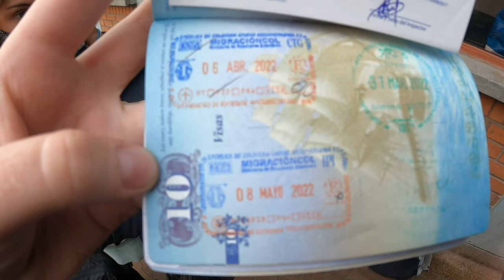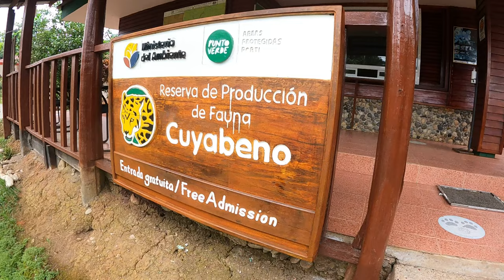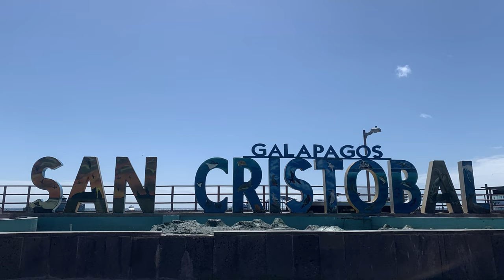ECUADOR 🇪🇨 TOP BACKPACKING TIPS (Hostels, Hikes, Budget!)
I hope to inspire you to try something new, travel the world, and push your comfort zone!

ABOUT ME 💁🏼‍♀️
Hello, I am Mackenzie Nelson (22 years old) from Southern California, United States. I am solo travel backpacker graduated online college in 2023. I LOVE vlogging and creating these videos for whoever wants to be inspired, learn new places, or binge travel videos.

EQUIPMENT 🎥
- GoPro HERO9 Black - E-Commerce Packaging - Waterproof Action Camera with Front LCD and Touch Rear Screens, 5K Ultra HD Video, 20MP Photos, 1080p Live Streaming, Webcam, Stabilization
- Canon EOS 77D EF-S 18-55 IS STM Kit

FAQ’s ❓
-How do you afford to travel?
I have had 2 jobs since I was 15 years old and made sure to save at least 90% of that for travel and school. I always have a temporary job when I am home but hope to be able to travel full time to consistently make videos!
-Is traveling solo safe?
I want to say the answer to YES! With lots of caution to everything you do and following my ‘basic backpacker rules’ you should be able to remain safe!
-What has been your favorite countries?
I LOVED Mexico, Nicaragua, Colombia and Ecuador. I know this is a lot but they are all amazing for backpacking throughout the country, meeting international friends, and keeping to a backpacker budget!h